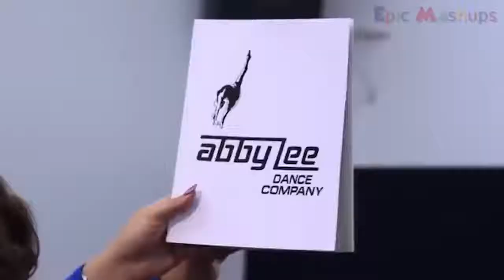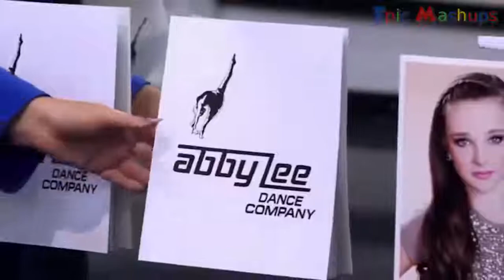Dance Moms ★ Then And Now Part 1